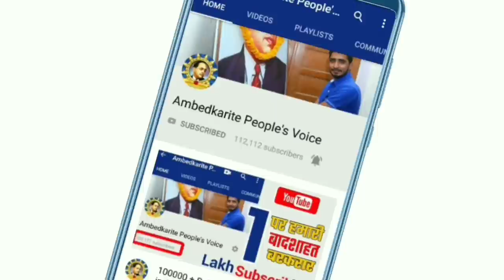योगी के गढ सडको में उतरे बहुजन समाज के लोग || Gorakhpur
हमसे जुड़े -